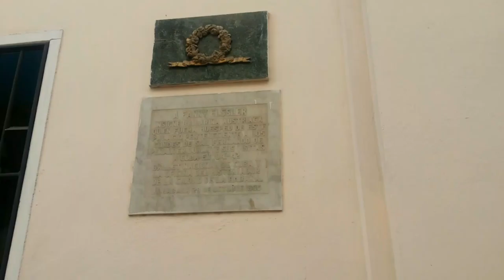DAY FOUR IN HAVANA CUBA Pictures Part lV